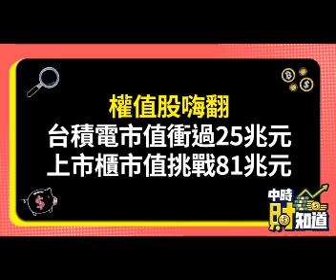0619/權值股嗨翻 台積電市值衝過25兆元、上市櫃市值挑戰81兆元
輝達市值重奪全球第一名，台積電及AI股也跟著發狂，台股漲勢一發不可收拾，今（19）日早盤指數飆漲逾400點，加權指數不斷更新，至10點半過後，指數創高衝上23,180點大漲423點，台積電（2330）也一路創高至971元，市值衝過25兆元，達到25.18兆元。在台積電股價攻高再攻高之下，台股指數也登高至23,180點，市場以台股昨日市值已達71.48兆元來推估，今天可望挑戰74兆元，加計上櫃向7兆元靠攏，合計台股市值不但越過80兆元，甚至盤中已向81兆元叩關。大型權值股今天漲翻天，包括廣達股價大漲逾9％，緯穎及台達電都各飆漲約8％及6％，聯發科、鴻海及日月光投控等也齊漲4％以上，緯創、台積電、世芯-KY、長榮等，各強漲2％～3％以上。